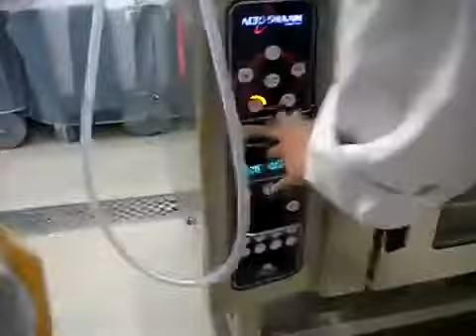Allure of the Seas cooking lobster tails in the Alto-Shaam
How many lobster tails did YOU cook today?